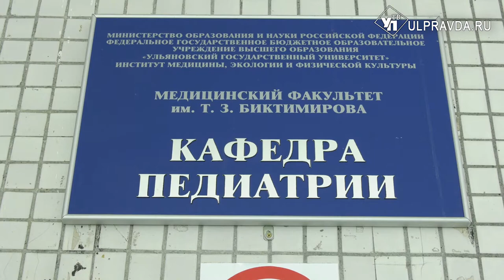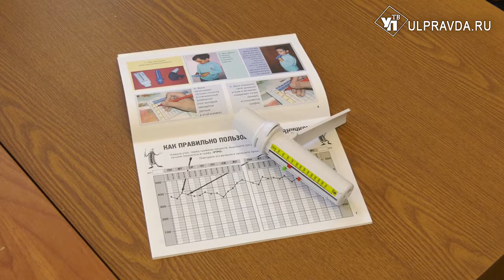«Фиксируем скорость воздуха и пьём грудное молоко». Советы ульяновского аллерголога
8 июля отмечается Всемирный день борьбы с аллергией. По данным ВОЗ каждый 4-ый житель планеты хотя бы раз в жизни сталкивался с неприятными симптомами кожной сыпи и ухудшением самочувствия связанными именно с аллергической реакцией. Наш корреспондент Антон Никонов пообщался с главным внештатным аллергологом-иммунологом ульяновской области и узнал много интересного и важного.